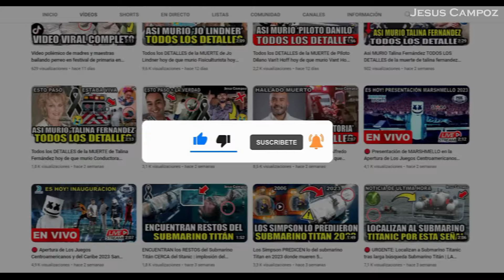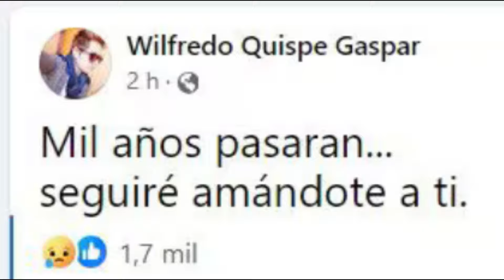Esposo de Muñequita Milly ROMPE el silencio y REVELA qué pasó con Flor Sheiza de que murio Sheyza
Esposo rompe el silencio | esposo revela la verdad | Wilfredo Quispe esposo de Muñequita Milly - relata los último momentos de su esposa en la clínica en Puno - La cantante Peruana Muñequita Milly - descansa en paz - de que murió Muñequita Milly por una intervención quirúrgica tras una operación - fue una cantante folclórica - cantante peruana - música - cantante de Perú - Puno - Quispe Sucapuca - artista musical - Influencer - Instagram - youtuber - redes sociales - Tiktok - tiktoker facebook - últimas fotos - últimas imágenes - vídeos - murió Muñequita Milly - murió Flor Sheiza - murió Muñequita Milly hoy - murió Muñequita Milly cantante peruana - muere Flor Sheiza - murió cantante folclórica de Perú - murió la cantante Muñequita Milly - que le pasó a Muñequita Milly - murió Muñequita Milly hoy Miércoles 3 de Abril 2024 - hoy será su velorio y su funeral mañana - murió Muñequita Milly hoy 2024 - muere Muñequita Milly de Puno - como murió - video del momento - momento exacto - encuentran muerta - encuentran sin vida - quién es Muñequita Milly - quién era Muñequita Milly - último mensaje - su esposo la despide - su familia la despide - detalles - que pasó - detalles de la muerte - muere Muñequita Milly - murió Flor Sheiza cantante - murió Muñequita Milly - murió Muñequita Milly Folclórica - muerte Muñequita Milly - murió Muñequita.